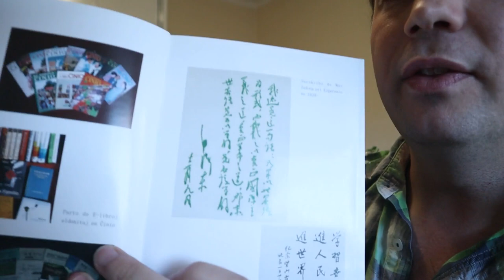Meeting Esperanto Speakers in Zaozhuang, China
I talk about my encounter with Esperanto speakers in Zaozhuang! I also just randomly stumbled upon another short doco featuring the exact same Esperanto speakers.